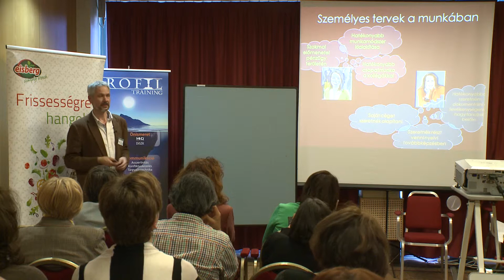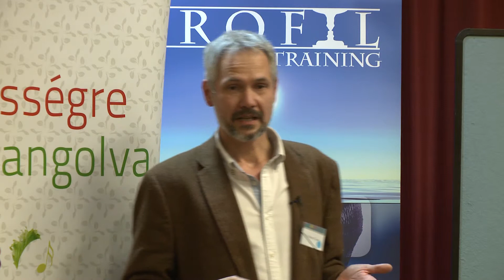II. Magyar Pozitív Pszichológia Konferencia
Dr. Martos Tamás
Autonómia projekt - az autentikus motiváció feltételei a munkahelyen